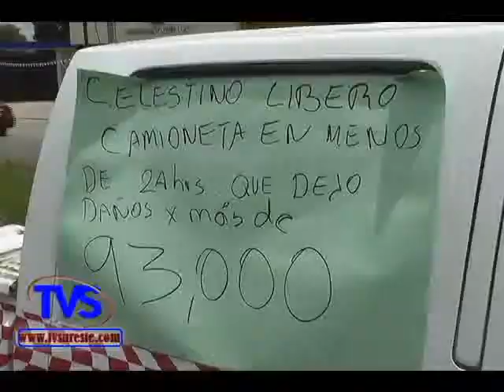TVS Noticias.- Transportistas del Mixto Rural se manifiestan contra MP de Minatitlán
- Transportistas del Mixto Rural se manifiestan contra Celestino Espinoza MP de Minatitlán